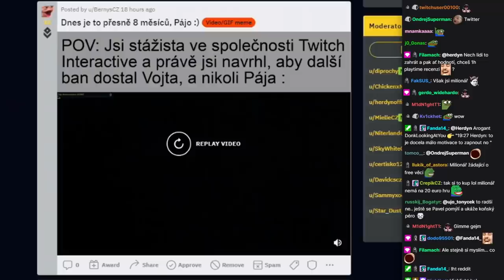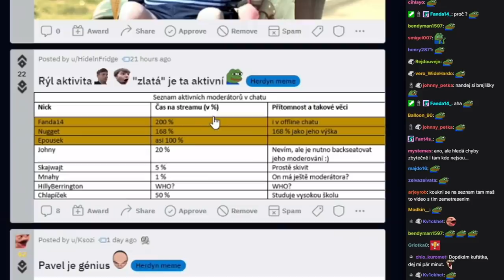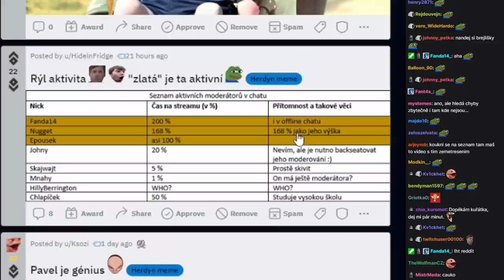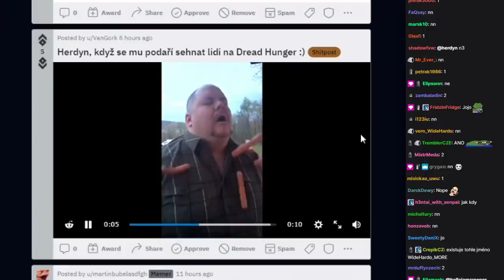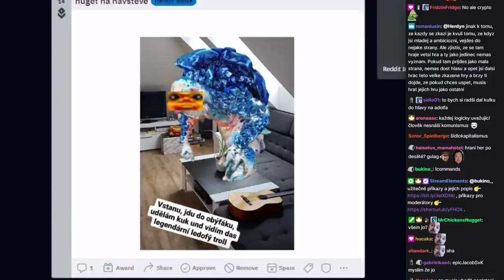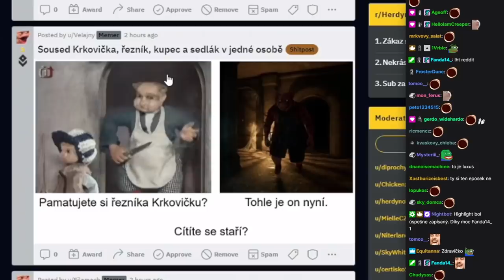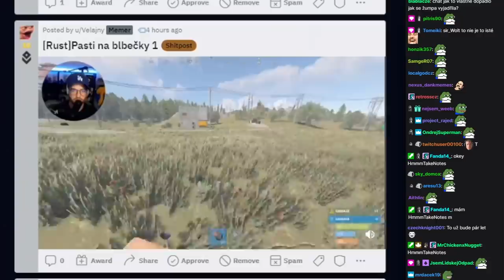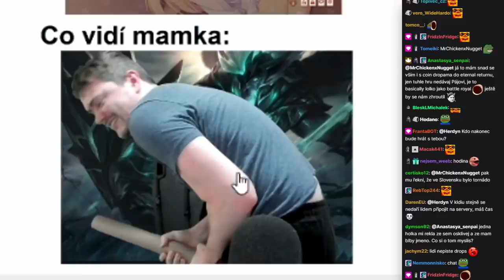Stal se ze mě zločinec!